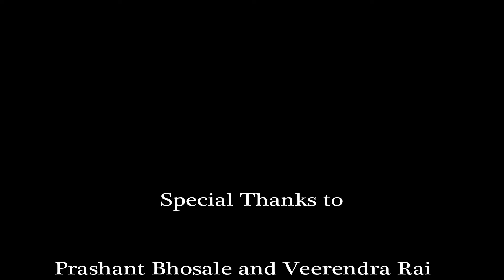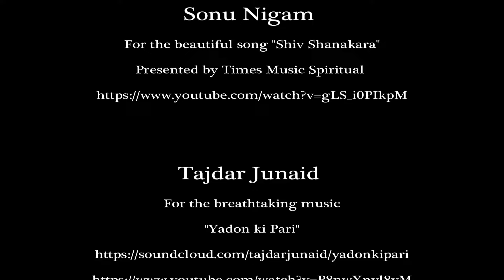VARANASI || CITY THAT CELEBRATES DEATH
Varanasi, also known as Benaras, or Kashi,
is a city on the banks of the river Ganges in Uttar Pradesh, India.

Benaras is older than history, older than tradition,
older even than legend and looks twice as old as all of them put together.
- Mark Twain

Song "Shiv Shanakara"
Presented by Times Music Spiritual

"Yadon ki Pari"
By Tajdar Junaid
all copyright reserved with Tajdar Junaid under PRS, CAE number 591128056